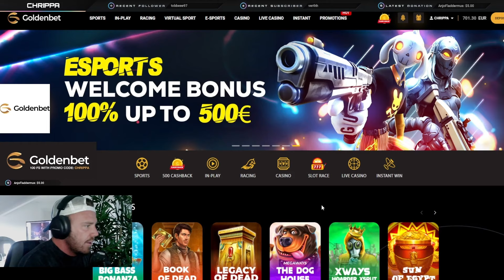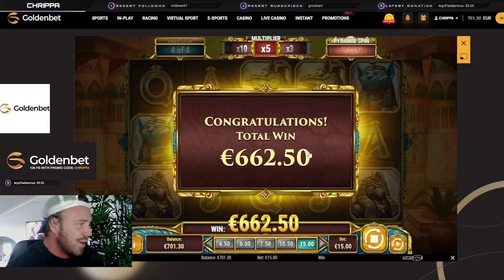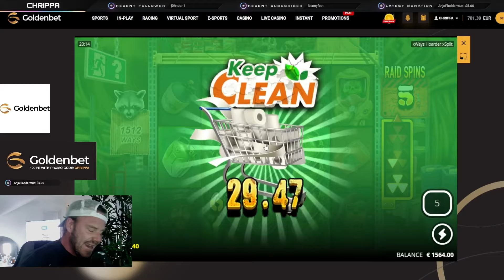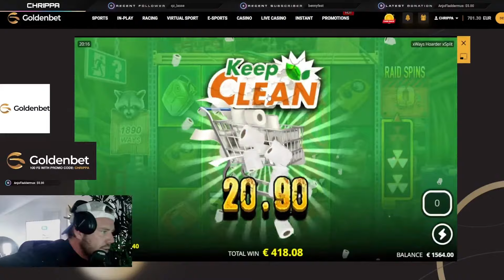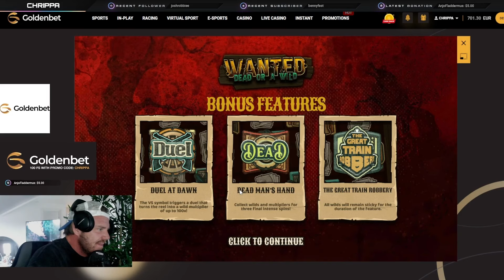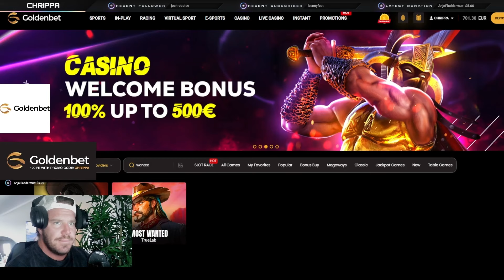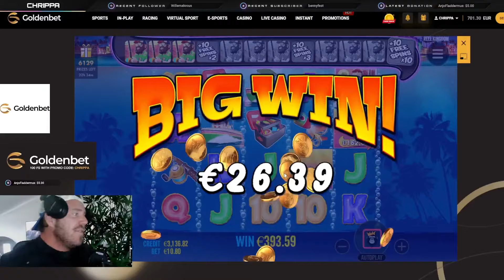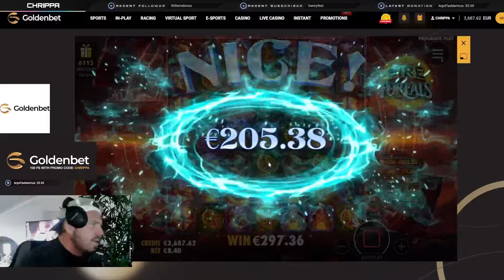CHRIPPA BERÄTTAR ATT HAN DRAGIT IN ÖVER 200,000 KR PÅ CASINO